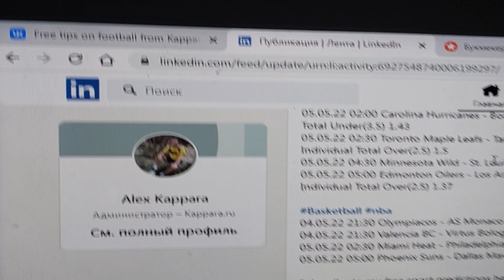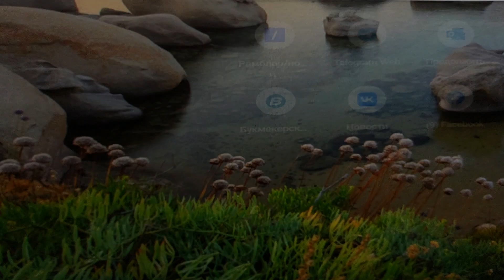Как и где укоротить или зашифровать вашу ссылку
Обмениваюсь ссылками и размещаю рекламу